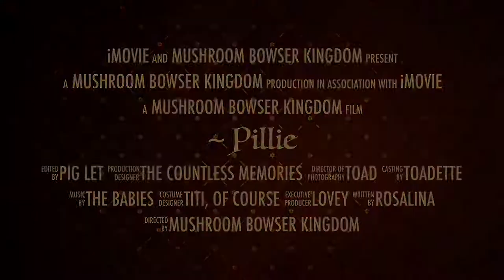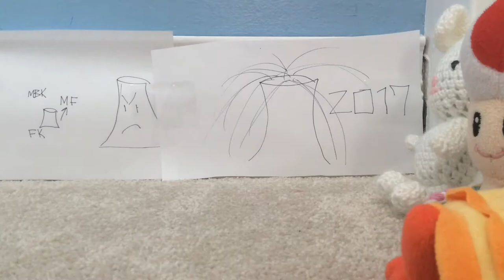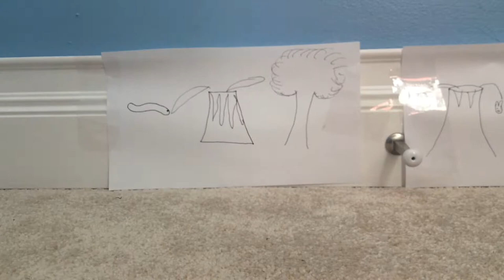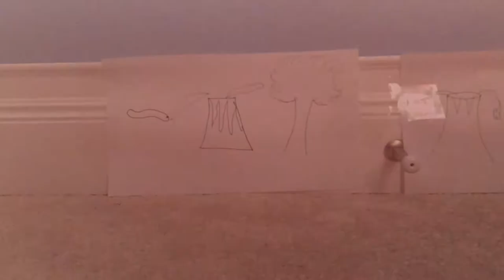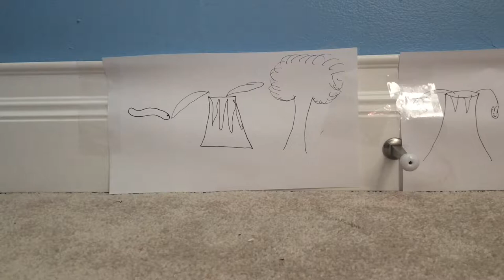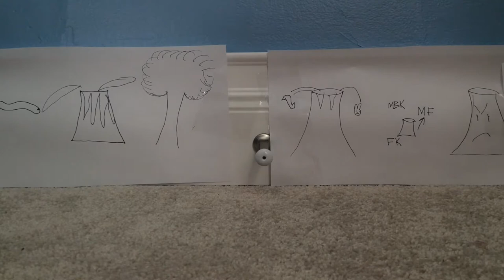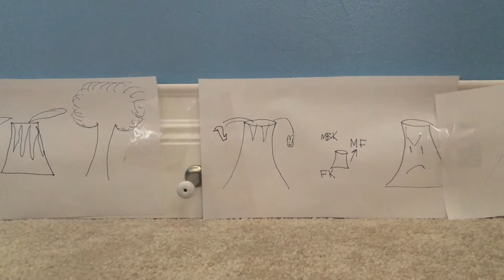Pillie's New Catacomb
For the 2 year anniversary of Pillie’s New Home, the Mushroom Bowser Kingdom’s past is revealed through hieroglyphics below Pillie’s New Home. These pictures will determine the future of the Kingdom. Will they be able to solve the Volcano Conflict once and for all?

A Pillie Studios Production